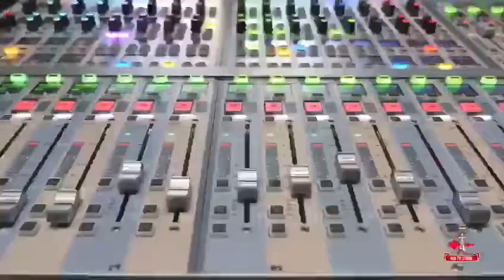21 mars 2021